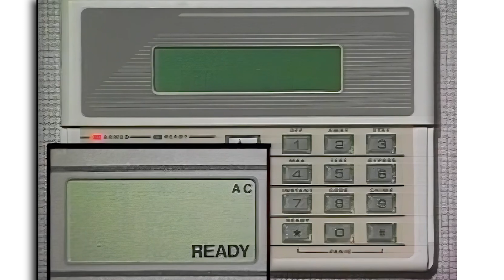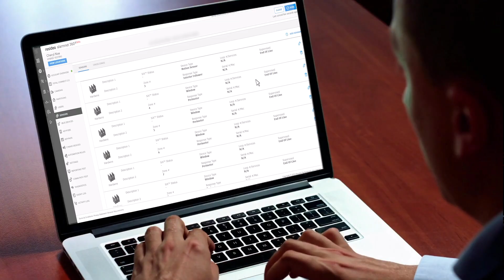Introducing the First Alert VISTA Hybrid System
The VISTA security platform, trusted for over 30 years, safeguards homes and businesses with proven reliability in millions of applications . Meet our next great legacy hybrid panel - VISTA H3.